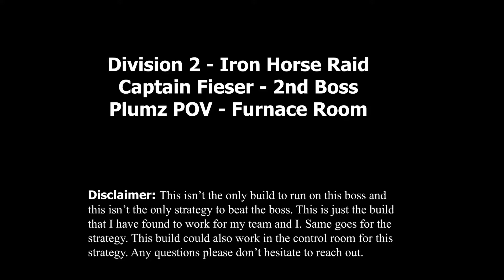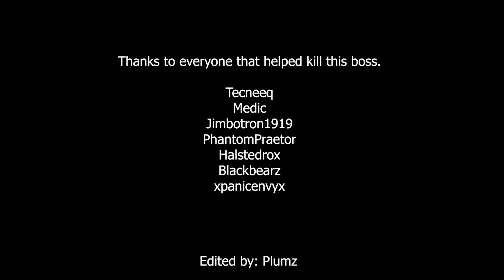Division 2 - Iron Horse 2nd Boss - Plumz POV Guide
This is my POV on Captain Fieser as I am the one going inside the furnace room, calling out error codes, managing and using rockets and using the water cannon.

Specialization, build/gear, and stats at the start. Gameplay with desciptions.